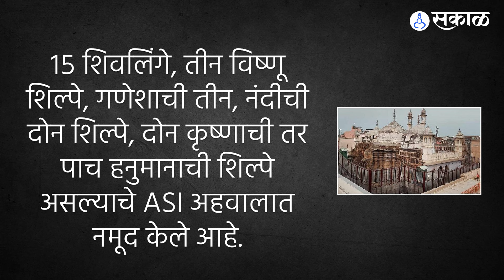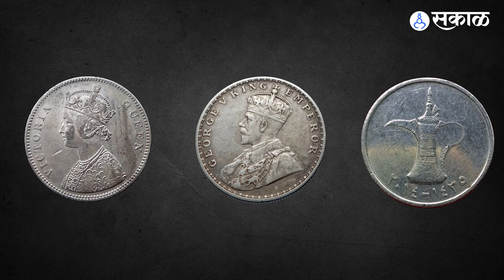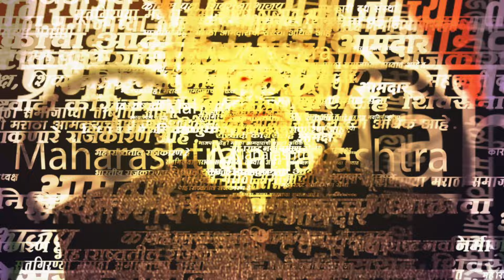Gyanvapi Survey मध्ये धक्कादायक माहिती समोर, मशीदच्या संकुलात सापडले हिंदू मंदिराचे पुरावे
२२ जानेवारीला  अयोध्येतील राम मंदिलाचा प्राणप्रतिष्ठापणा सोहळा पार पडला.  हिंदू मंदिर पाडून याठिकाणी बाबरी मशीत बांधण्यात आल्याचं बोललं जात. त्यानंतर १९९९२ च्या डिसेंबर महिन्यात कारसेवकांनी बाबरी मशिद पाडून या ठिकाणी पुन्हा राम मंदिर उभारण्यात आलं.  यासाठी अनेक वर्षे सुप्रीम कोर्टात यासाठी लढा सुरु होता.
दरम्यान आता अयोध्येतील राम मंदिरानंतर आता ज्ञानवापी मशीदच्या संकुलातही हिंदू मंदिराचे पुरावे सापडले आहे. आणि थोड्या फार नाही तर तब्बल २५९ दगडांची शिप्ल आणि ५५ हिंदू देवतांची शिल्पे आढळून आलीत. ज्ञानव्यापी मशिदीवर अहवाल नेमकं काय आहे जाणून घेऊ.